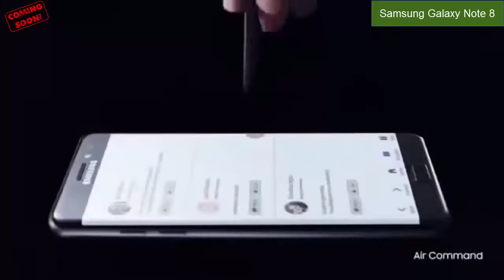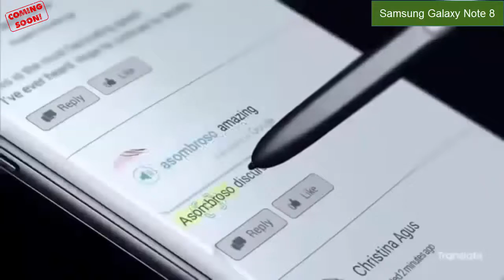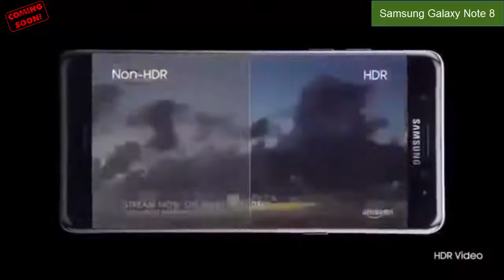Samsung Galaxy Note 8 with 4K, 5.7-6.2-inch, 6GB RAM, Snapdragon 830, 3.2 GHz, Android O